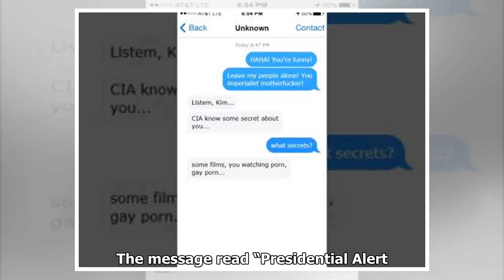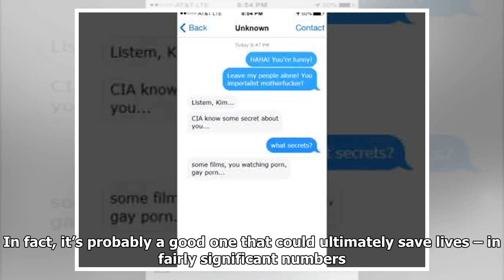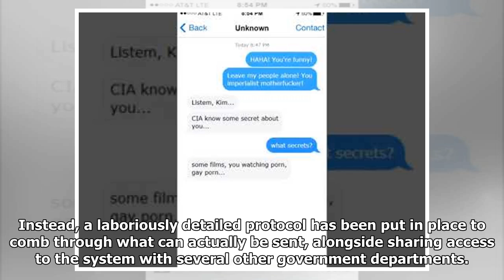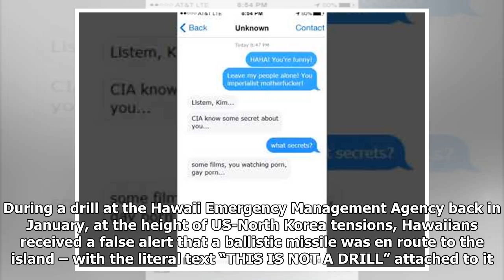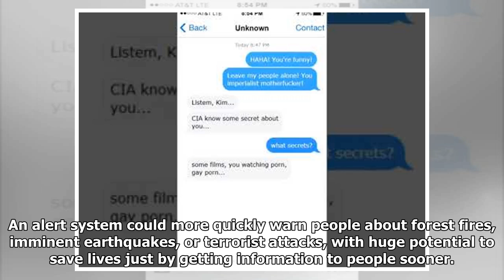Why Donald Trump texting you is actually a good thing